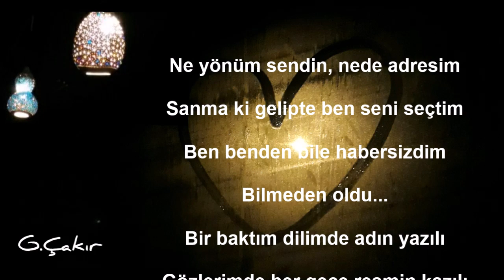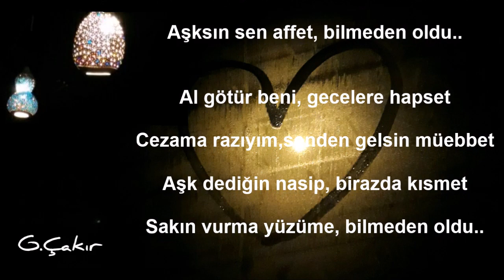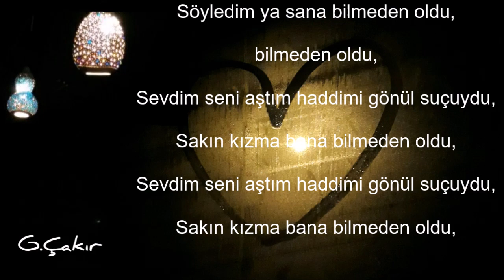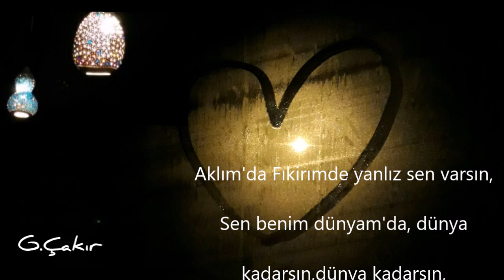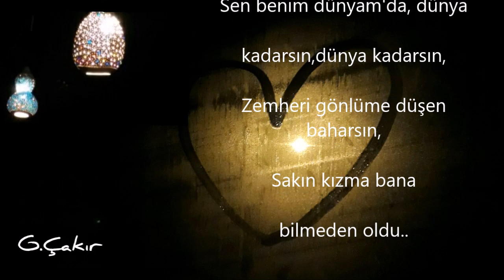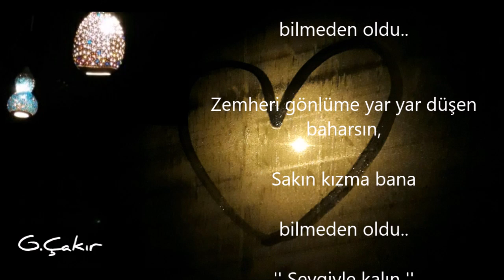Bilmeden Oldu ( Deniz Toprak şarkısı eşliğinde )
Şiir : Ömer Faruk Güney
Okuyan : G. Çakır

Bilmeden Oldu ! ( Şiir sözleri )

Ne yönüm sendin, nede adresim
Sanma ki gelipte ben seni seçtim
Ben benden bile habersizdim
Bilmeden oldu...

Bir baktım dilimde adın yazılı
Gözlerimde her gece resmin kazılı
Danıştım gönlüme, dünden razıydı
Bilmeden oldu..

Düştüm dizimde, hasret yarası
Baktım aynaya, gece karası
Bende değilmiş meğer, aşkın sırası
Özür dilerim, bilmeden oldu..

Varıp erişemedim, dudak tahtına
Ben nasıl yazayım aşk-ı bahtına
Bir avuç Dua bıraktım gönül kapına
Aşksın sen affet, bilmeden oldu..

Al götür beni, gecelere hapset
Cezama razıyım,senden gelsin müebbet
Aşk dediğin nasip, birazda kısmet
Sakın vurma yüzüme, bilmeden oldu..

Bahara davetti senin gözlerin
Hercai menekşe meğer dillerin
Yarına kalsın, benim özlemim
Sevdim seni affet, bilmeden oldu.

Şarkı : Deniz Toprak - Bilmeden Oldu ( Şarkı sözleri )

Yeter artık sorma bana kırma kalbimi,
Söyledim ya sana bilmeden oldu, bilmeden oldu,
Sevdim seni aştım haddimi gönül suçuydu,
Sakın kızma bana bilmeden oldu,

Aklım'da Fıkirımde yanlız sen varsın,
Sen benim dünyam'da, dünya kadarsın,dünya kadarsın,
Zemheri gönlüme yar yar düsten baharsın,